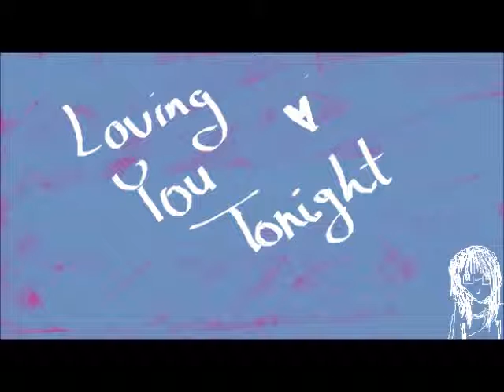Loving You Tonight(Cover)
yeah! surprise holloween cover vid
this song is really addicting, I kind of memorized the most of it so. yeah
kind of an odd song for holloween but 4get the police